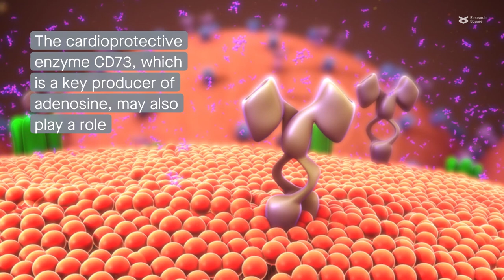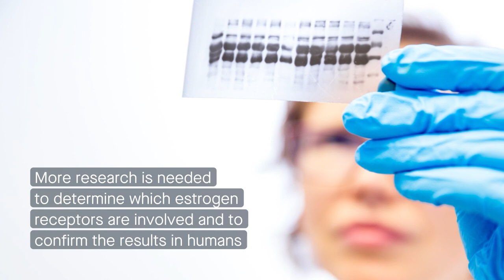Untangling the roles of estrogen and the enzyme CD73 in protecting the heart from damage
Ndzie Noah et al. "Estrogen Downregulates CD73/Adenosine Axis Hyperactivity via Adaptive Modulation PI3K/Akt Signaling to Prevent Myocarditis and Arrhythmias During Chronic Catecholamines Stress." Cell Communication and Signaling (2023)